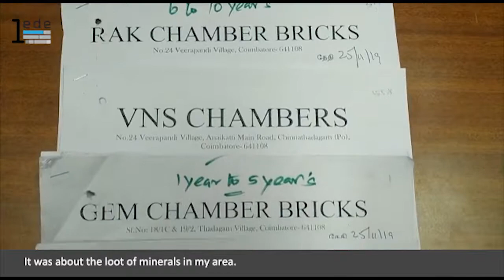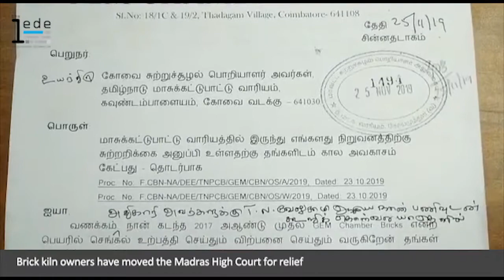Illegal brick kilns rule the roost in Coimbatore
Activists who take on these illegal brick kilns run by politicians are ostracised in their villages.